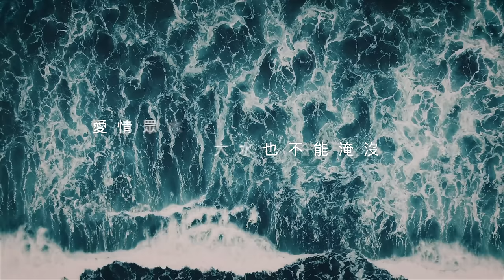雅歌 - Song of Songs (Lyric Video)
雅歌
我是關鎖的園 禁閉的井 封閉的泉源
黑卻秀美 像玫瑰花 谷中的百合花
良人屬我 我也屬他 沒藥藏我心上
我屬我親愛的良人
他也戀慕我

北風啊 興起 吹在我的園裡
南風啊 吹來 從園中發出香氣

良人啊 你來 享受我們的愛情

愛情眾水不能熄滅 大水也不能淹沒

雅歌
詞：雅歌4: 12-16
曲：王京君、劉耀基、潘諾、胡樂虔
發行：611靈糧堂@2022
Lead vocal: 王京君